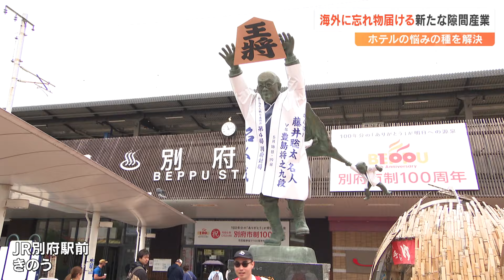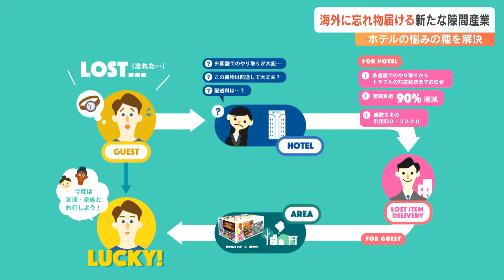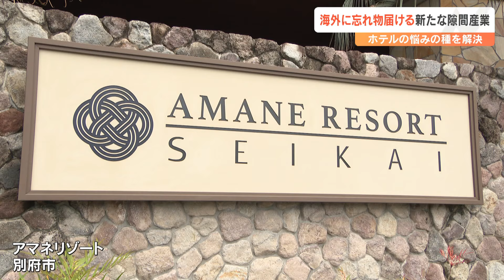外国人観光客の忘れ物多発「現金やパスポートも…」 宿泊施設の負担を無料で解消 “海外配送代行サービス”普及拡大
全国各地でインバウンドが好調に推移する中、急速に増えているのが外国人観光客の忘れ物です。宿泊施設は忘れ物を3か月保管する義務があり、持ち主とのやり取りや配送など様々な手間とリスクが発生します。こうした問題を解決しようと、すべての手続きを無料で代行する新たなサービスがいま注目されています。